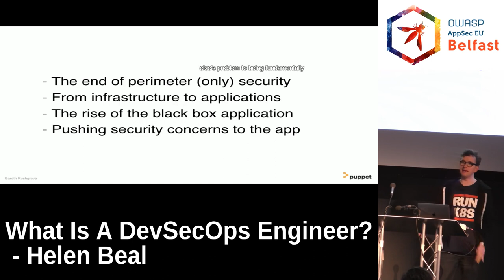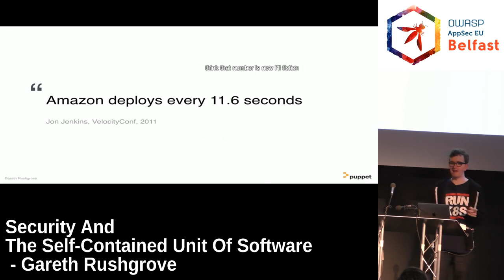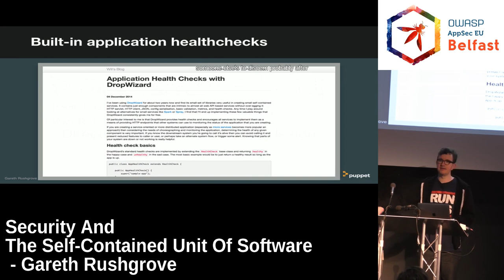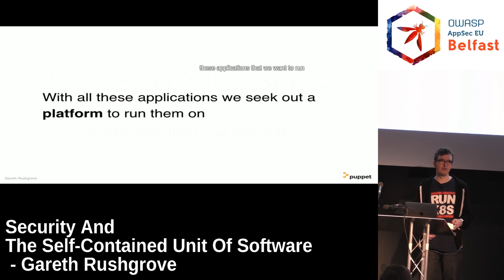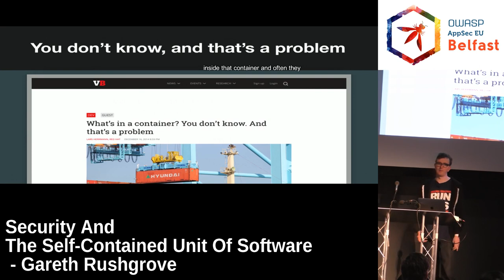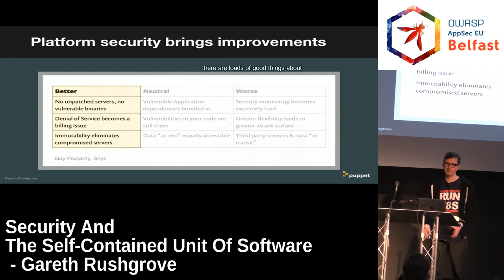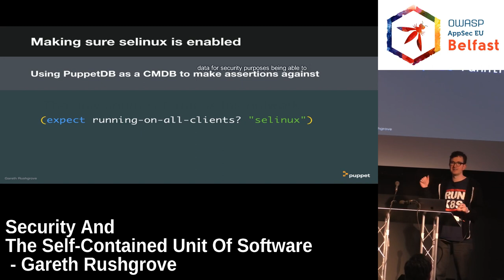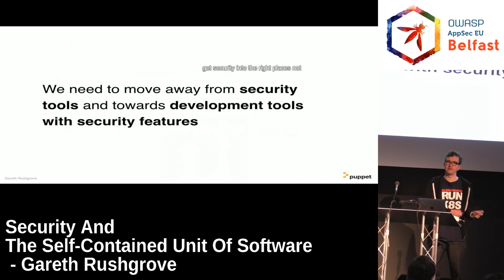AppSec EU 2017 Security And The Self Contained Unit Of Software by Gareth Rushgrove